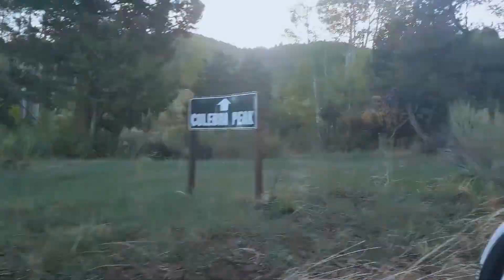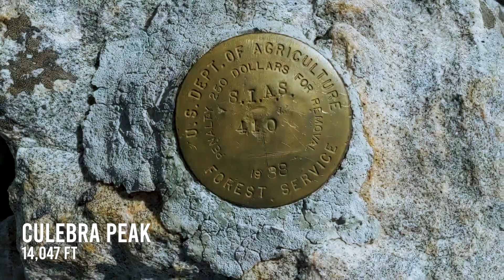Culebra Peak & Red Mountain // Cielo Vista Ranch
The avalanche risk was high all over the state. The Sangre de Cristo mountains had the lowest levels of snow. So, I decided to try Culebra Peak & Red Mountain. It's the only privately owned 14er in the state. You have to get a reservation and pay a fee. The hike was great! The weather was fantastic and I met two cool guys on the trail named Andreas and John. We talked mountains.

Later the next day I received an email (attached) from the Alamarosa County Search and Rescue. There was one hiker still missing. After reading the email, I realized that I ran into the man around 1pm on my way back down. I called the SARs leader and reported where/ when I saw the hiker. Praise the Lord they found him late yesterday evening. Word up to those SARs volunteers.

Culebra Peak
14,050 ft
Red Mountain
13,908 ft
Total miles: 9